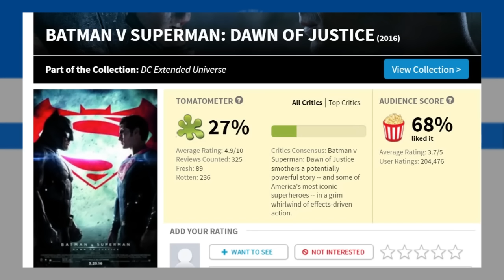Affleck v Evans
From Hollywood Babble-On 246